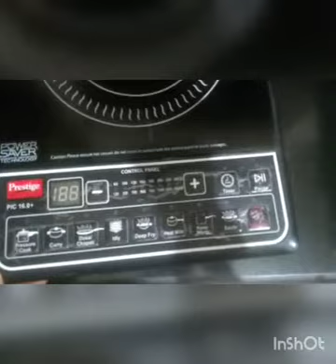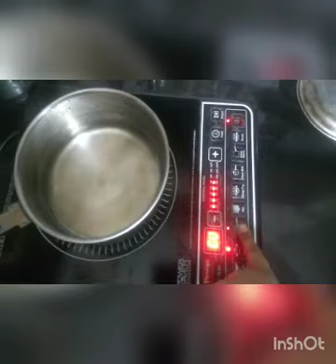Prestige Induction| PIC 16.0+ |AT ₹1900| Product review after use with detail demo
It's a prestige induction PIC16.0+, bought from sale at price of rupees 1900.